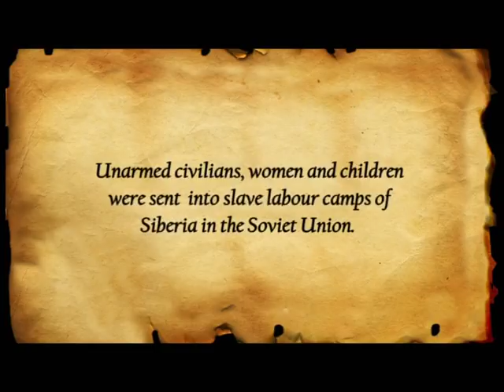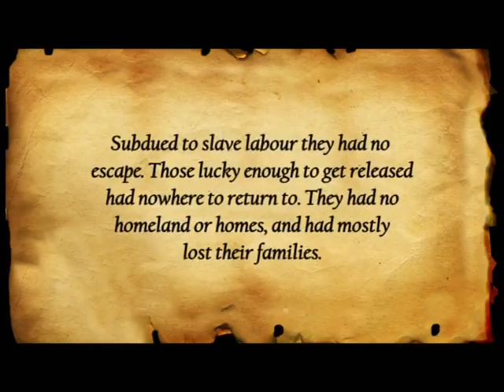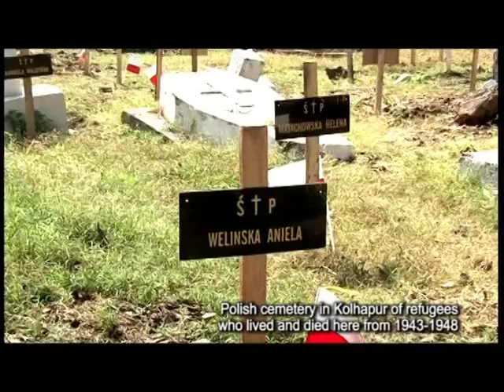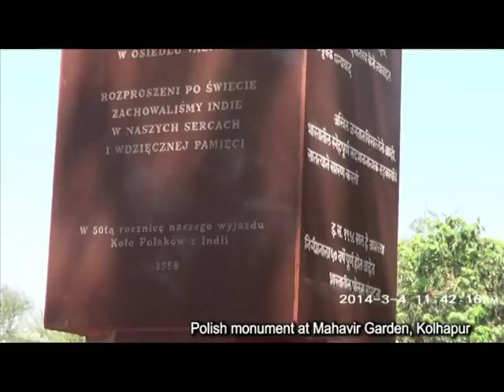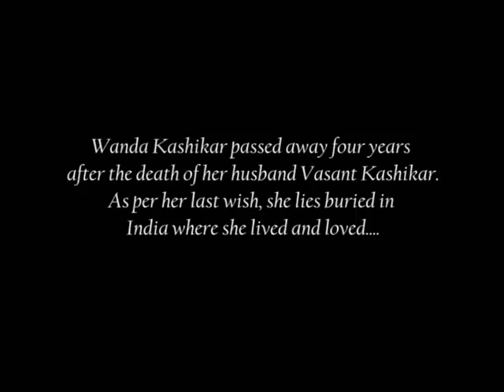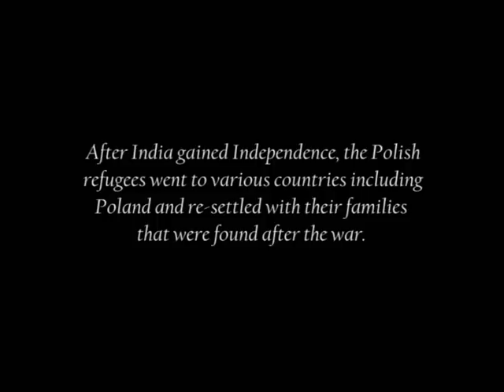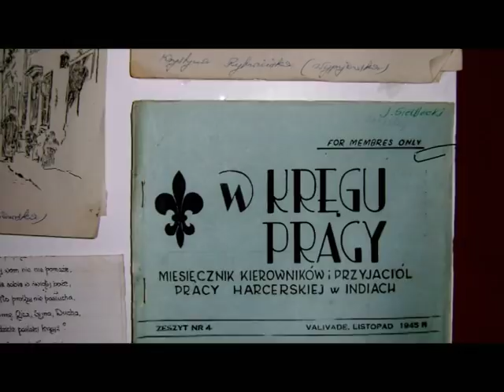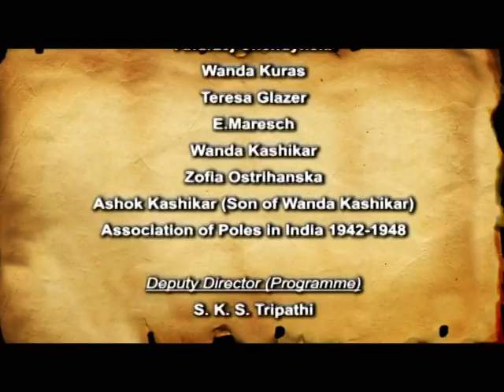Jindobrey India | Namaste India (English) - The Complete Documentary